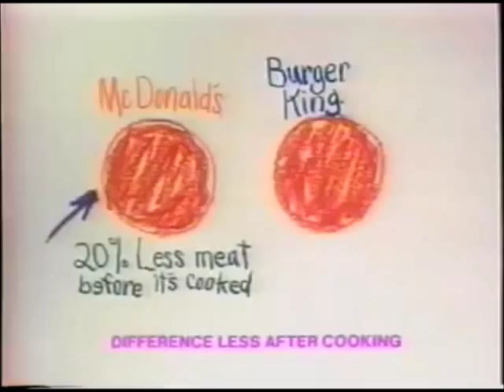Sarah Michelle Gellar in Burger King Commercial